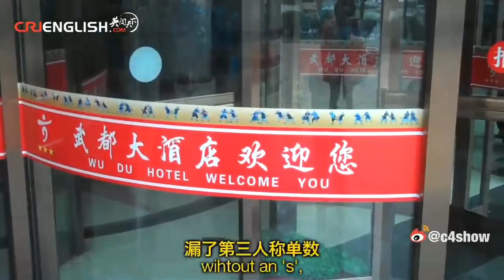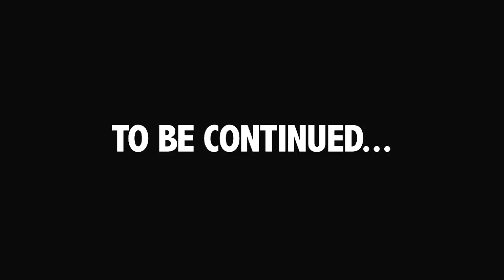少林寺：中国人为啥叫这个老外“垃圾桶哥” SHAOLIN TEMPLE VLOG: Dangerous Masters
Mistaking trash bins for cultural relics on a once in a lifetime trip to the Shaolin Temple, in Henan, China.